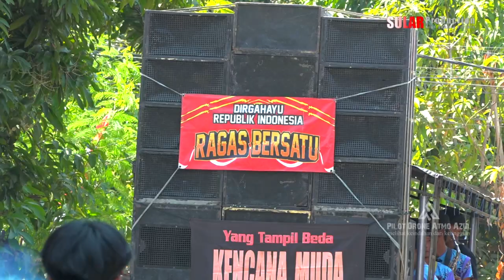Janji Bengen - Ragas Bersatu Season II ( Kencana Muda )Next 18 Desa Sleman Blok Buyut Raga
Karnaval Hari Kemerdekaan Republik Indonesia yang Ke 79  Desa Sleman Blok Buyut Raga ( Ragas Bersatu Saeson II ) Kec. Sliyeg Kab. Indramayu  yang dilaksanakan pada 25 Agustus 2024